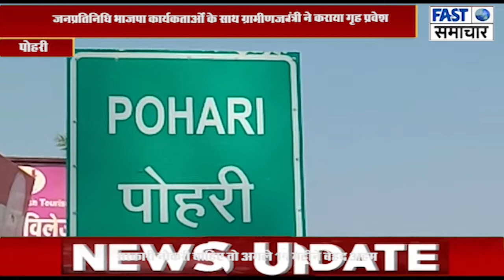प्रधानमंत्री आवास योजना के हितग्राहियों को पीडब्ल्यूडी राज्य मंत्री ने कराया गृह प्रवेश